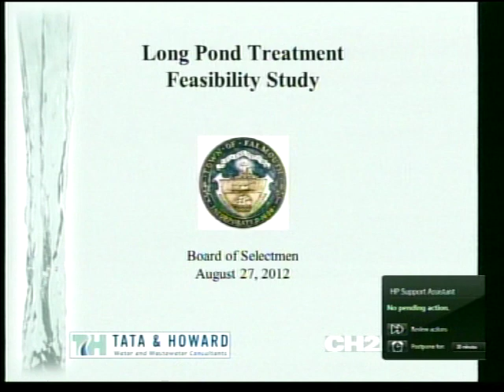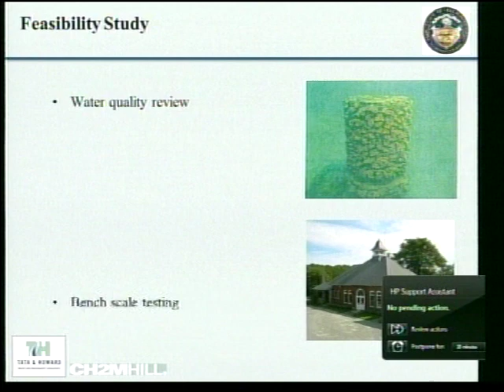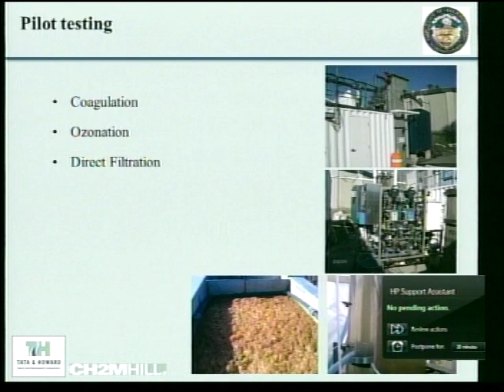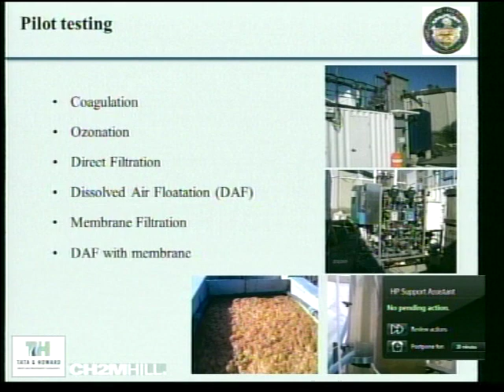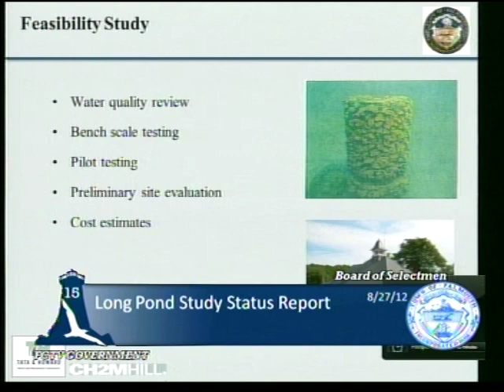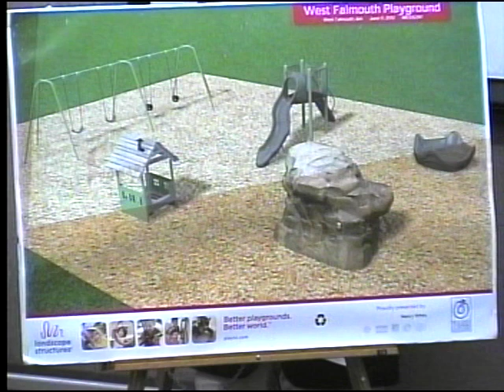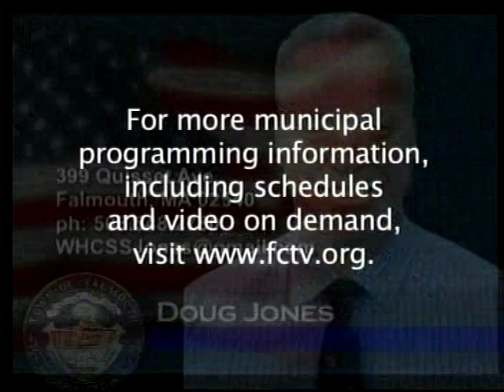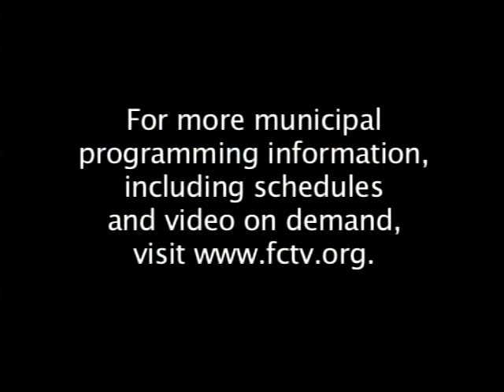Falmouth Select Board Meeting, August 27, 2012